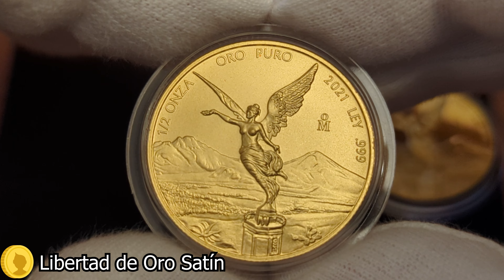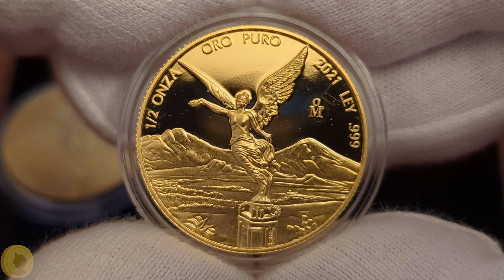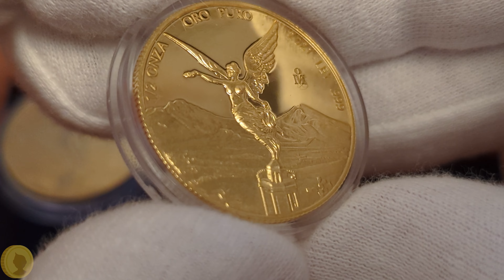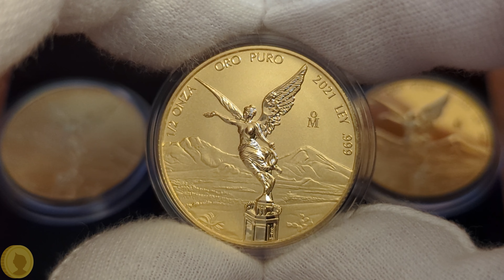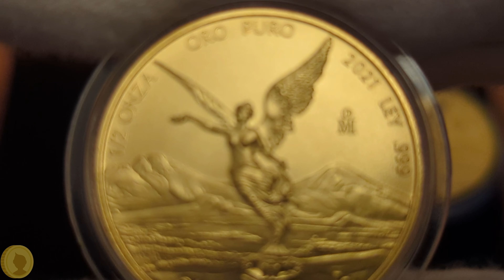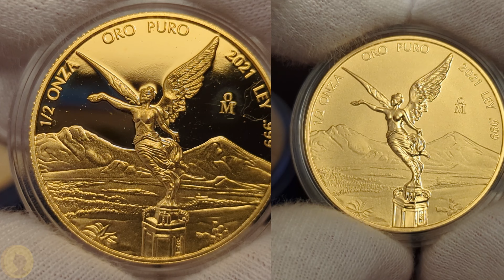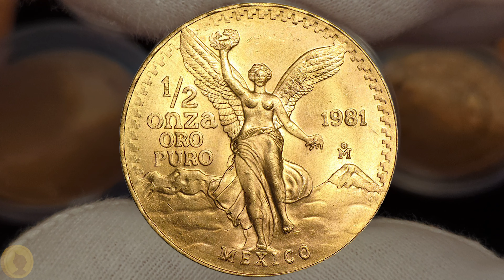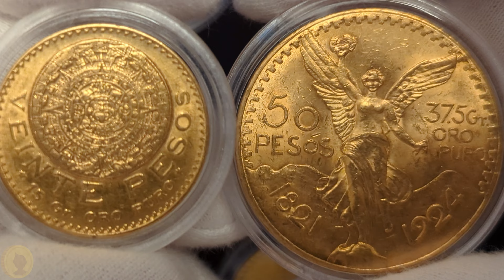Así son las monedas de oro de México | Guía de Inversión y Colección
Tres versiones de la onza de oro libertad además de otras famosas monedas de oro mexicanas.

00:00 - Bienvenida
00:24 - Versión Satín
01:32 - Versión Espejo
03:11 - Versióm Mate Brillo
04:37 - Estrategia de Ahorro
05:41 - Estrategia de Colección
06:37 - Series Libertad
07:25 - Monedas de Oro Antiguas